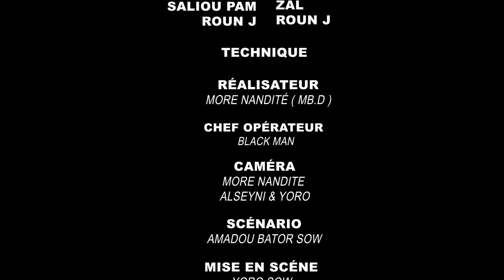SÉRIE YERO ET BOUBEL A FOUTA ÉPISODE 3